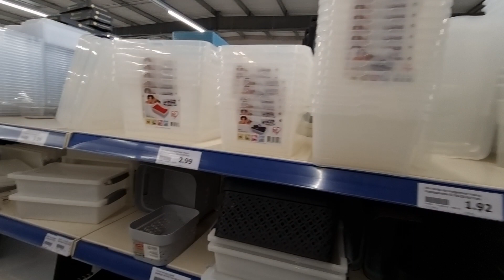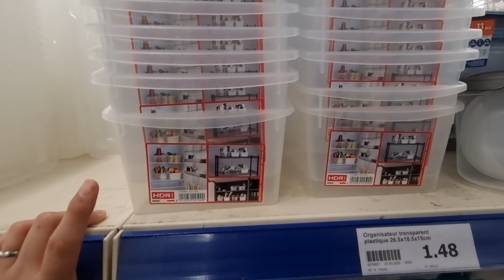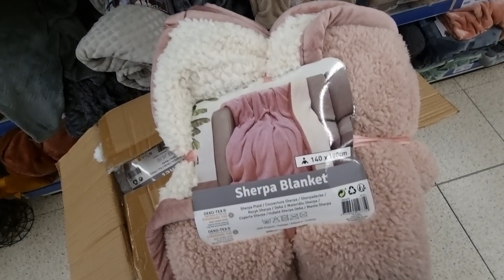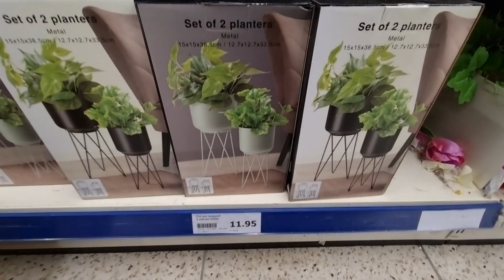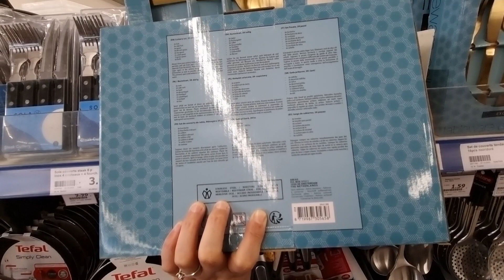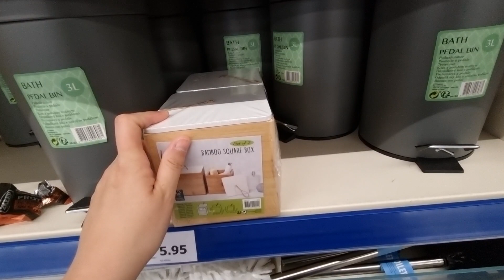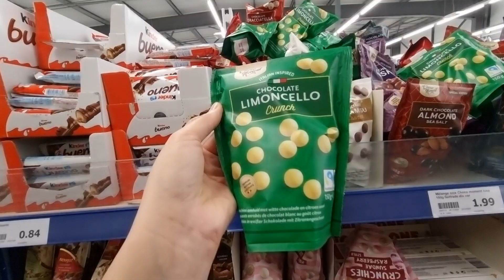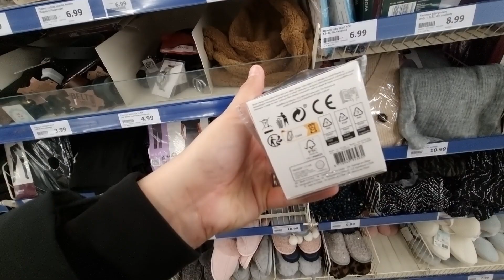🔥😄ARRIVAGE ACTION BONS PLANS ET NOUVEAUTÉS